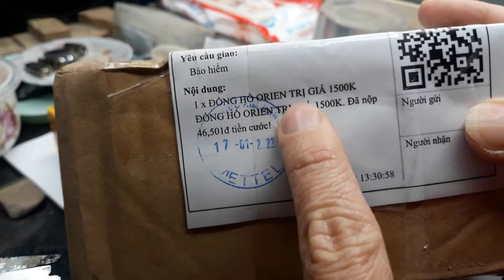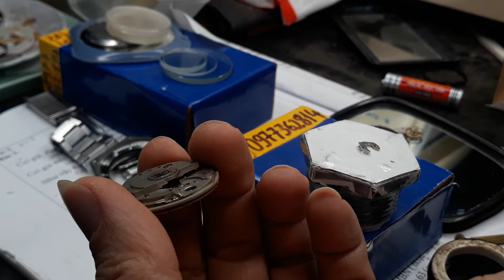nhận và bắt bệnh đồng hồ sk của Bác Trung ở Đình Bảng Hà Nam # ZALO 0977.362.814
nhận và bắt bệnh đồng hồ sk